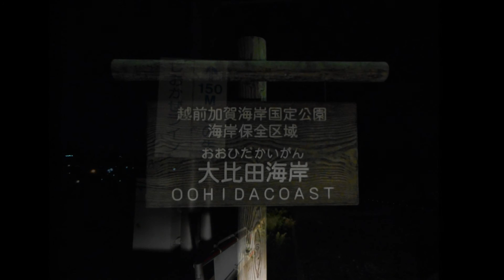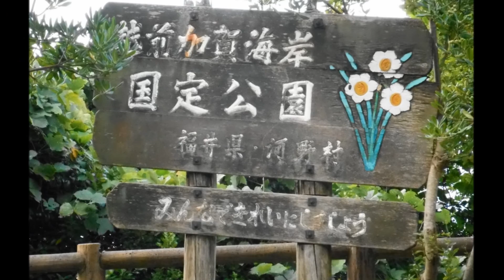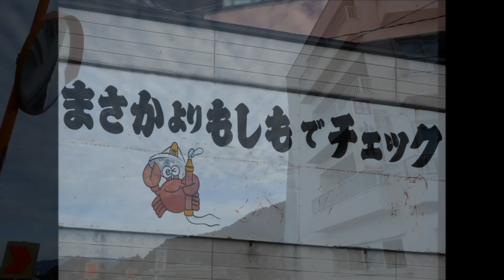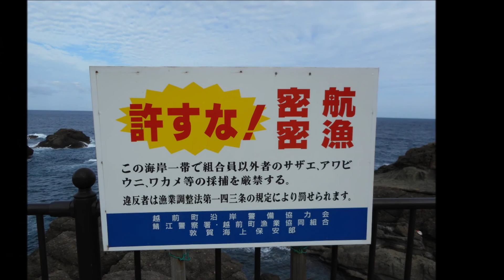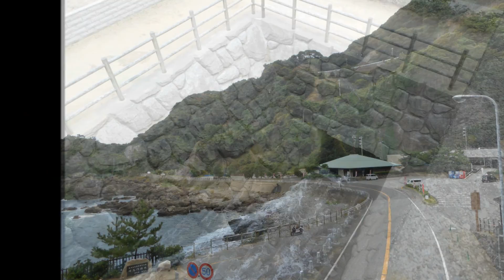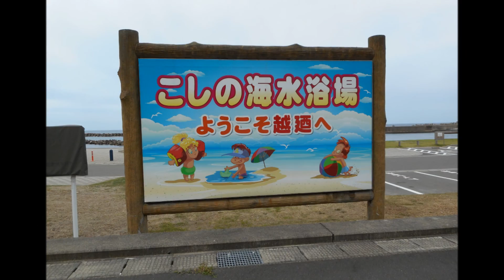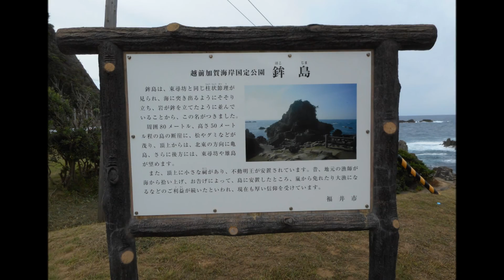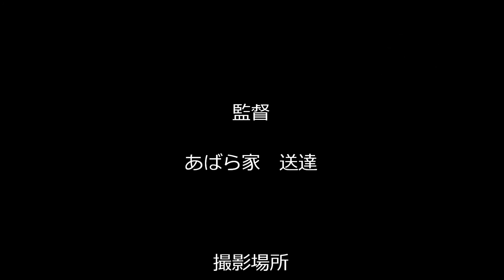楽しい！ が長～く続く 越前海岸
楽しい！　が、長～く続く越前海岸　をベートーベンの名曲、交響曲第６番「田園」　第一楽章、第二楽章、第五楽章に乗せてご覧いただきます。
越前海岸は一番好きな海岸です。
なぜ一番好きなのかというと、海と人が非常～に近い海岸だからです。
そしてそれは　「自然とそうなった」　のではなく、「意図してそうなったのだ」　という痕跡が、ここ越前海岸にはそこここに見られるのです。
海岸近くにある集落を危険だから、金がかかるからと立ち退かせず、防波対策などをしっかりマッコリ施して集落の安全を確保しています。（なんだか可愛らしいテトラポッツも大活躍でした。）
人々が安全に行き来できるようにと道路整備のレベルも高いです。
そして更に括目すべき点があります。
きめ細かい　「配慮」　です。
その　「配慮」　とは、人にとって危険である海（越前海岸の波は結構荒いです。）を人と切り離さなかったことです。
動画を見てもらえれば皆さん気付いたことと思います。
結構な荒波にも拘わらず、おっさんたちがあちこちの海に入りこんでは釣りなどをしていましたね。
これは人が容易く海に入るための環境が整っているということです。
実際私も何度も海に近づいては波音を聞きながら仮眠をとったり、写真を撮ったり、スーパー玉出で買った７８円のチョコチップをスーパー万代で買った３４円のサンガリアコーヒーで流し込むことができますた。
素晴らしいことです。　危険だからと安易に人を海から遠ざけず、あれこれと知恵を絞って配慮して、人と海を近づけた結果が今の越前海岸の勇姿なのだと思います。
もちろん、目を見張るような美しい景観を損ねないようにとの　「配慮」　もそこここに見えました。
地元の土着民に対する配慮、観光などで訪れる人たちへの配慮、そして景観への配慮、それらのきめ細かい配慮を絶妙のバランスで施し心地の良い　「越前海岸」　という形を作り上げた福井県民と行政に、あっ晴れ脱帽しました。